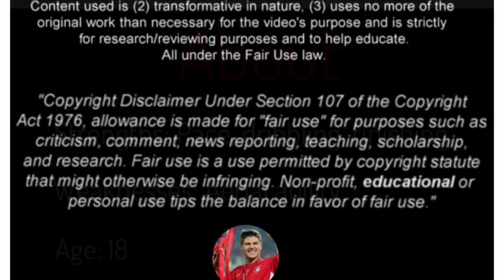Jerome Sinclair - Future talent - Goals and Skills